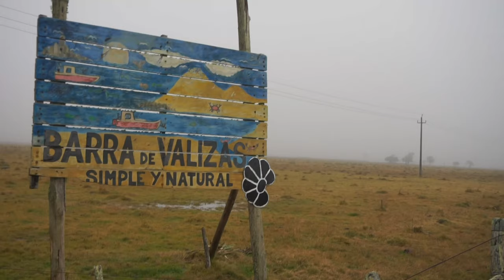Valizas Uruguay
This video was record in July of 2022

Equiments I recommend:
Notebook Gamer Geforce
GoPro hero 11
Camera Sony Alpha
Iphone 12
Drone Dji
Xiaomi Note 10
Jbl Bluetooth
External HD Seagate
Sym Card